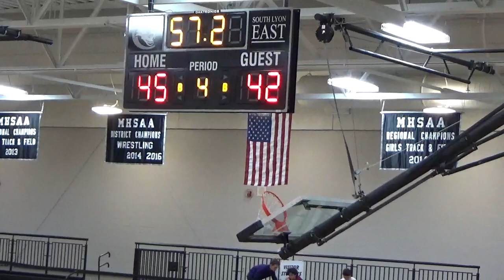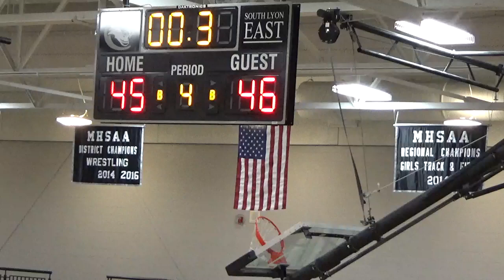JV MAVS vs SouthLyonEast Away 2ndhalf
Feb 27, 2018  W